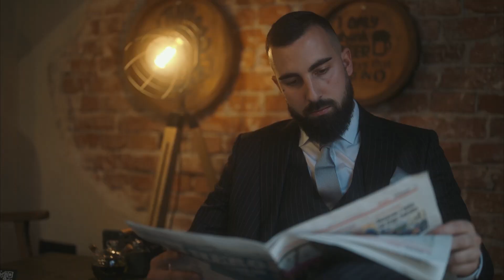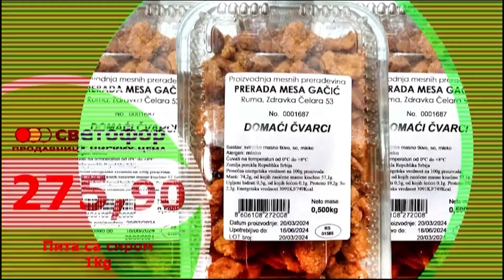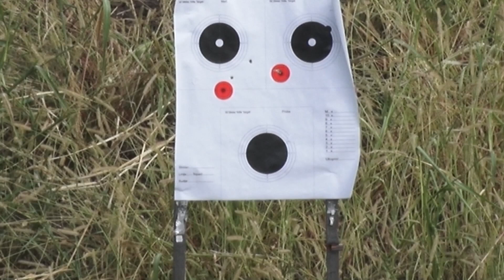Mozaik u Desimirovcu